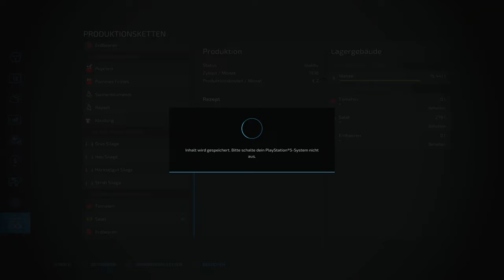LS22 🚜 Deichhof | Servus SCHWEINCHEN und WILLKOMMEN am HOF ABENDFREDEN 👍 #19 | PS5 dt.